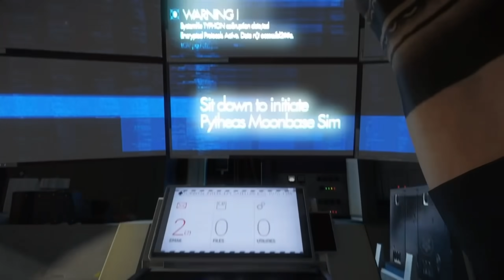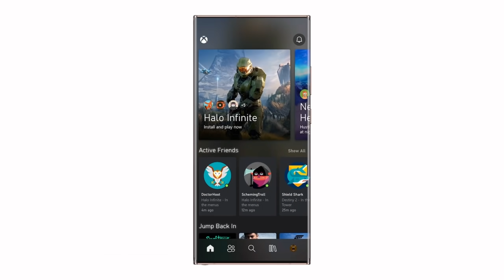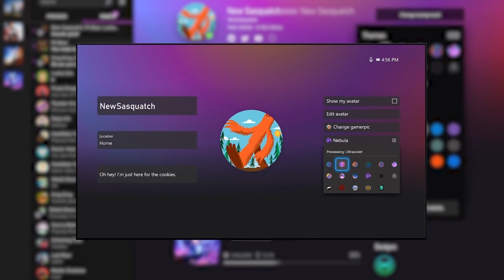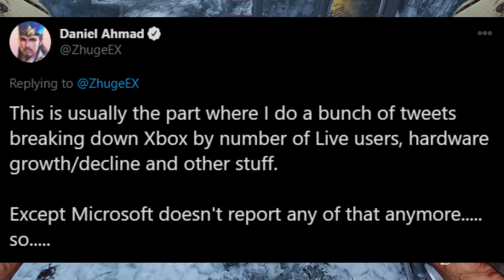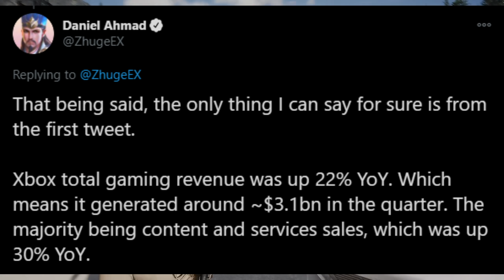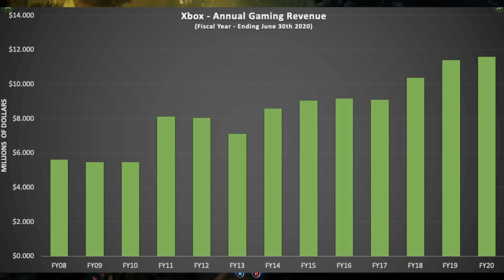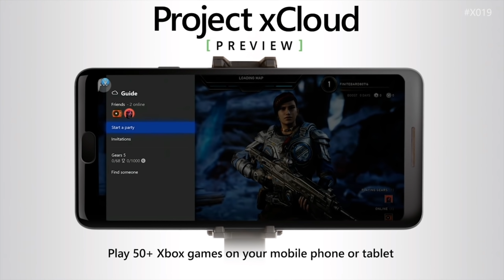Xbox Reaches NEW DOMINATE Sale Charts | Xbox Series X Set Up To Win | Xbox News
Xbox sales charts is dominated with Xbox Game Pass and services that shows their strategy is working. With the Xbox Series X to be set up perfectly to dominate the next generation.

Can Sony's PlayStation 5 actually compete with the steady growth of the Xbox platform. Especially with XCloud and Xbox Series X releasing this year.

This next generation of consoles is starting to look very competitive between the Xbox Series X and the Ps5. Let's hope competition continues to dominate, especially when it comes to sales.